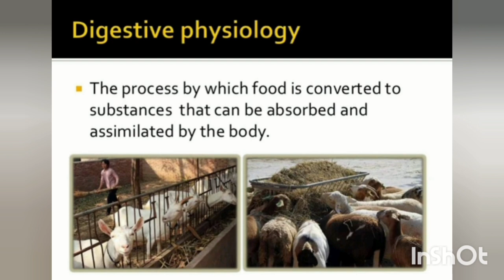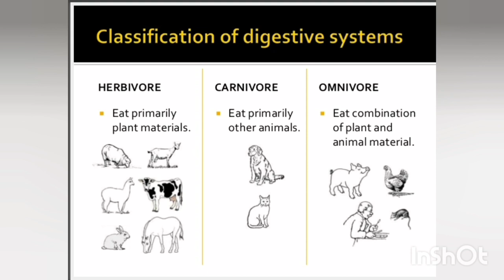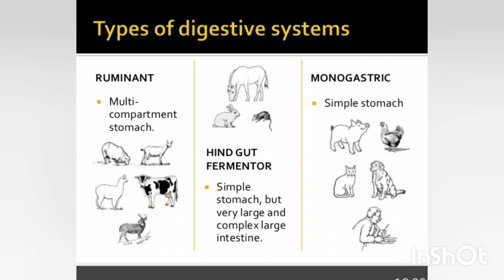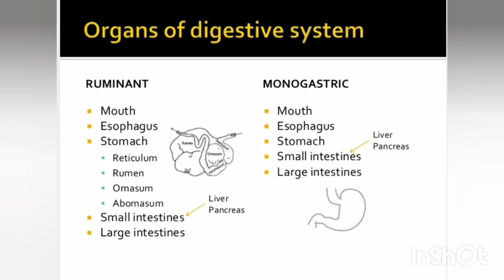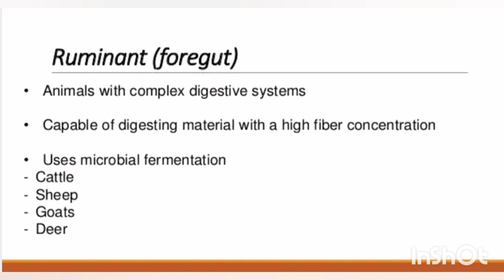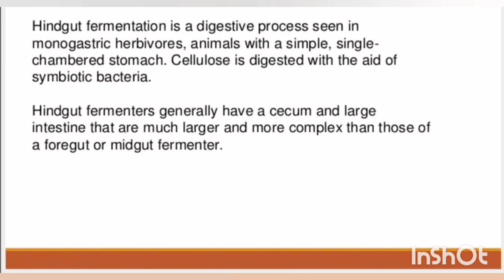Digestive System of Ruminant and Non-Ruminant Animals